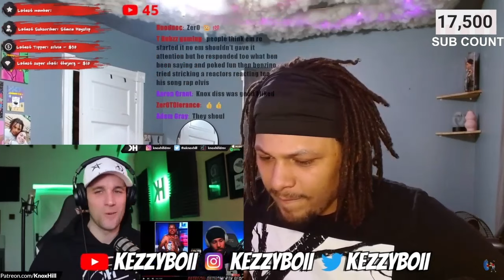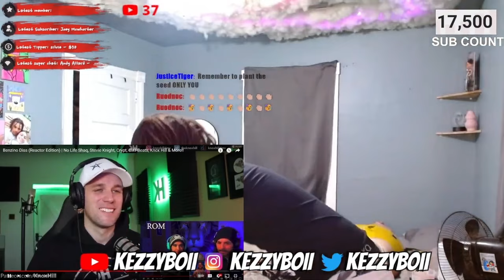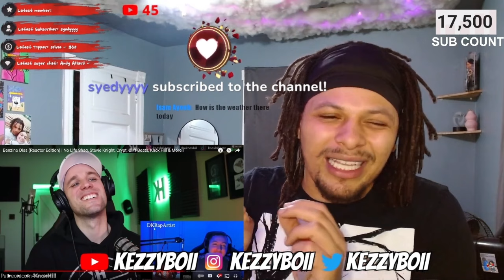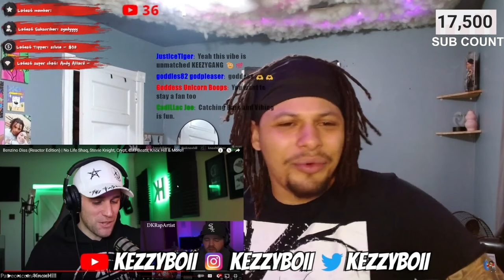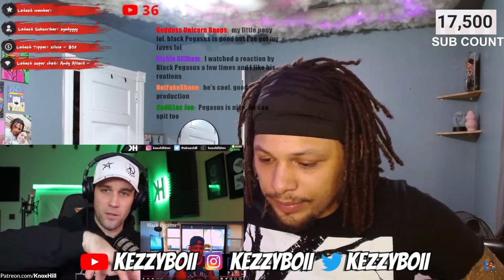KNOX WACTHED MY REACTION!! - REACTING TO A REACTOR, REACTING TO MY REACTION